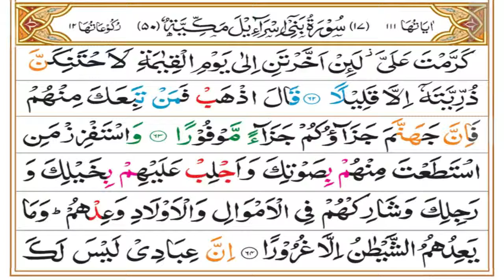Surah Bani Israeel Tafseer Part 16 | Ruku 07 | Dars 886 | Mufti Asif Abdullah Qadri